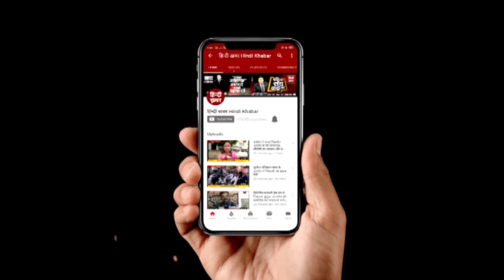बालिका सुरक्षा के लिए सीएम योगी की टीम ने दिए जिलाधिकारी और एसएसपी को बड़े निर्देश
बच्चियों की सुरक्षा को लेकर उत्तर प्रदेश में योगी आदित्यनाथ सरकार ने बड़ा फैसला लिया है। बालिकाओं की सुरक्षा के लिए योगी सरकार अब जुलाई में अभियान' चलाने जा रही है। इस अभियान के तहत छात्राओं को सुरक्षा के संबंध में जागरूक किया जाएगा। उत्तर प्रदेश में बच्चियों की सुरक्षा के लिए सभी जिलों में टीम बनाई जाएगी। आपको बता दें कि 1 जुलाई से 31 जुलाई तक चलाया जाएगा ये अभियान। जिसको लेकर जिलाधिकारी और एसएसपी को दिए गए बड़े निर्देश
About Channel: